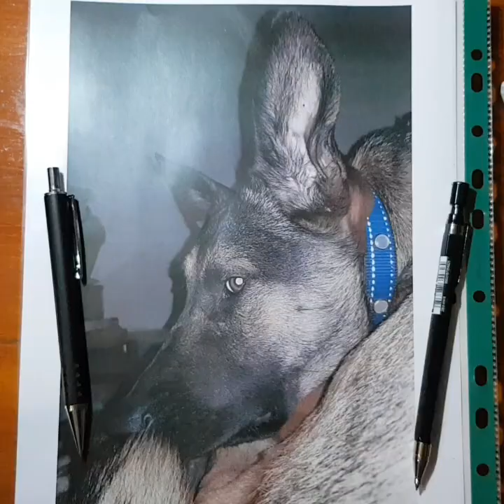Pencil Drawing of a Belgian Malinois - Full Drawing in 3.5 minutes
My old school pencil drawing of my puppy Mali in one fell swoop start to finish

Mechanical Pencil HB and 2B on sketch paper